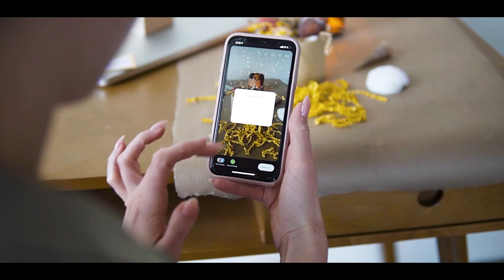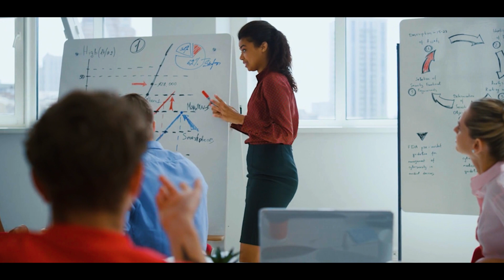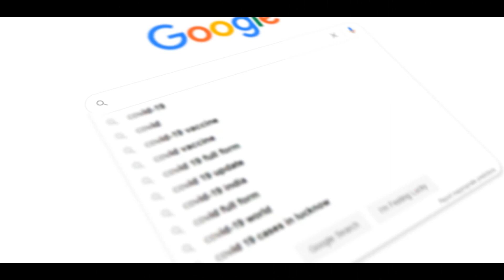Unleash Your Full Potential: The Science of Success Revealed By Rahim Bah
In this video, I'm going to share with you the science behind unlocking your full potential. I'll be teaching you the basics of the science of success, and how you can apply it to achieve your goals.

Are you working towards a dreamlife but don't know where to start?

If so, then this video is for you! In it, we'll share four must-ask questions that will help you uncover your dream life.

After watching this video, you'll be on the path to discovering your dream life and hitting all your milestones With these questions, you'll be on your way to a life you never imagined possible!

If you want to learn more about the property and how to get into the property industry, then subscribe to my Channel to ensure you don’t miss our latest videos about property, entrepreneurship and business